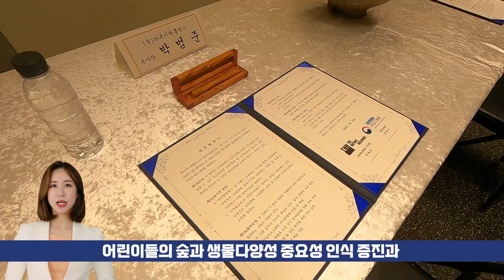국립수목원-(주)더네이쳐홀딩스 업무 협약식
산림청 국립수목원은 ㈜더네이쳐홀딩스와
2024년 6월 25일, 더네이쳐홀딩스 본사 대강당에서
어린이들의 숲과 생물다양성 중요성 인식 증진과
키즈탐험대 운영 확대를 포함한 수목원 교육 분야 공동 발전을 위해
본 업무협약을 통해 국립수목원과 ㈜더네이쳐홀딩스는
양 기관의 특성을 깊이 인식하고
각 기관 업무의 적극적 홍보와 인적·물적 자원의 교류 협력,
내셔널지오그래픽 키즈탐험대 운영 및 확대,
산림 및 생태계 보전을 위한 국민 인식 증진을 위한 상호 협력,
지역사회 상생 및 상호 발전을 위한 지속 교류 등
미래 세대인 어린이들의 지구생태계 보전 인식 증진을 위해
긴밀히 협력할 예정입니다.